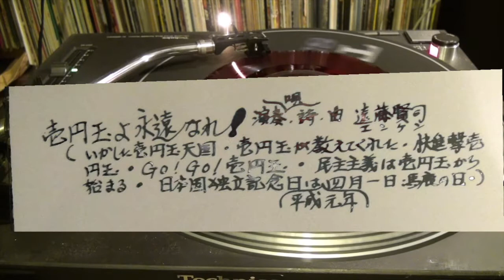【OBK】遠藤賢司 - 壱円玉よ永遠なれ！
■OBK027■
遠藤賢司 ( エンケン )　壱円玉よ永遠なれ！
ソノシート [猫頭鳥●HOHO-89723]
1989年 7月23日発売
1989年 6月8日「対自核ライヴ」in 渋谷クラブクアトロ
ライブ音源をソノシート化した、500枚限定盤。
■This record is on sale at the store "onbankutsu-records"